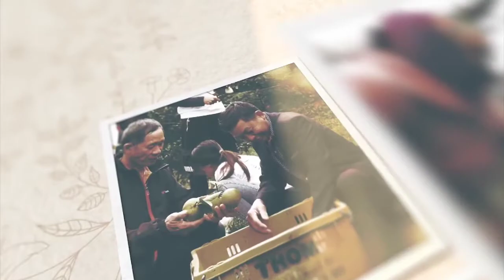Câu Chuyện Sản Phẩm Cam Khe Giao